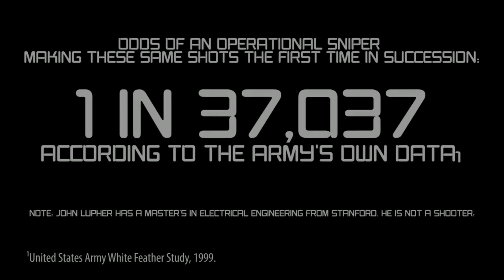TRAKINGPOINT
INTRODUCED BY DS GROUP TO MIDDLE EAST
TrackingPoint uses the same lock-and-launch technology found in military fighter jets in its Precision-Guided Firearms. With a variety of semi-automatic and bolt-action models available, Precision-Guided Firearms will help shooters of any skill level shoot better than the best shooters who ever lived.